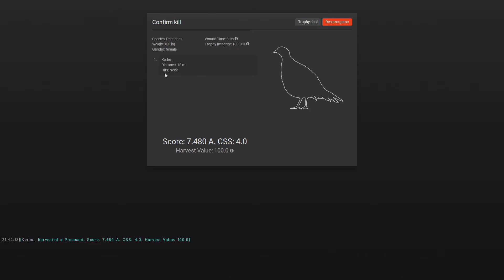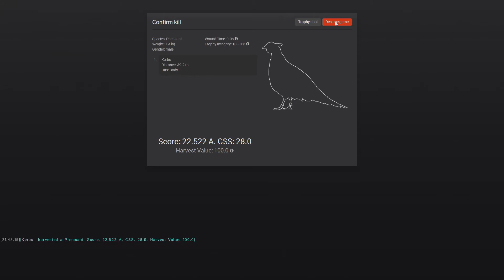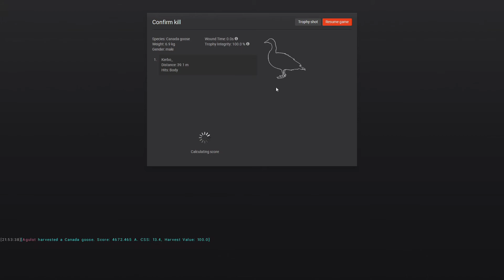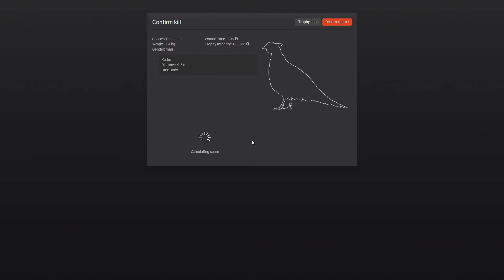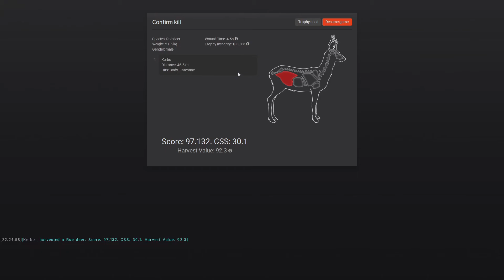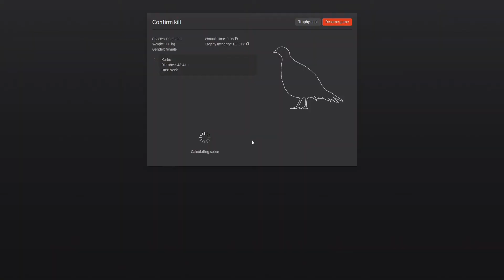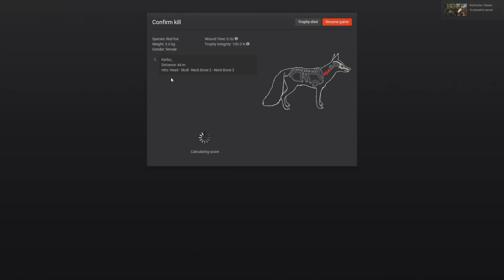The Hunter | Pheasant Hunt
Pheasant hunting on Hirschfelden with @Agulot

The Hunter is free to play and can be found on Steam